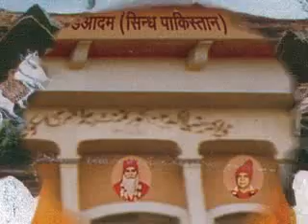Shanti Prakash and Harry Wadhwani songs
#4 HAJAROON MEHFILEY HONGI, HAJAARON KARWAN HONGE
#5 MILTI HAI SADHUON KI SANGAT KABHI KABHI
#7 ESHWAR TERE DWAARE AAYA HUN MEIN BHIKHAREE
#8 KABIRA GURU KI BHAKTI KAR TAJ RISHIYAN